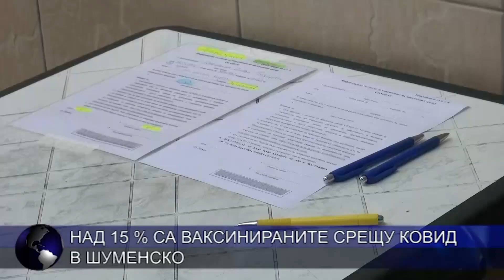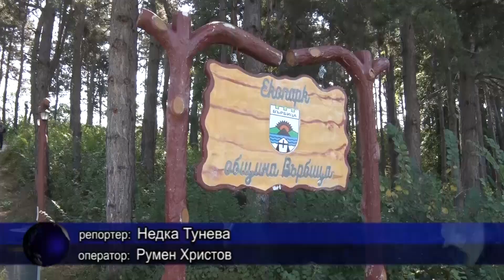ЦЕНТРАЛНА ЕМИСИЯ НОВИНИ 24 09 2021